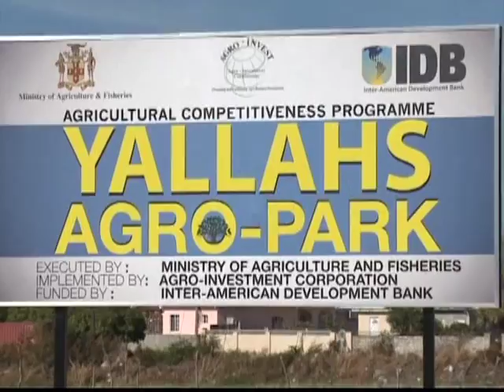JA Govt to capitalise on Agro-Parks | CEEN News | August 18, 2015